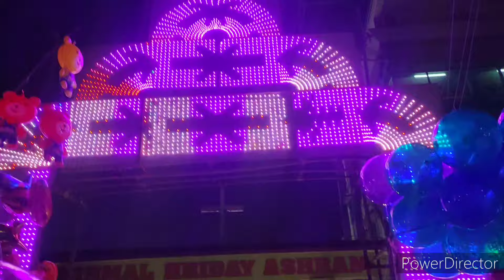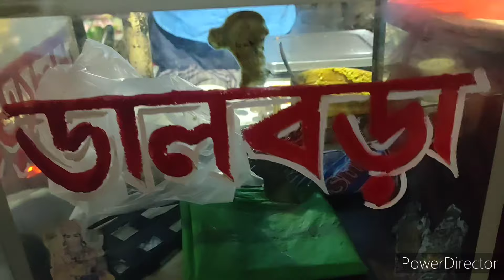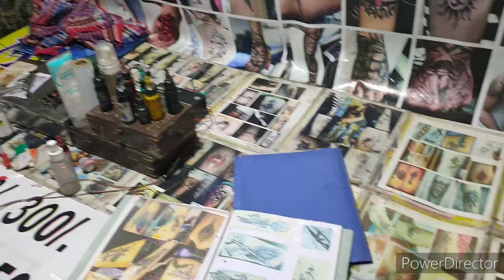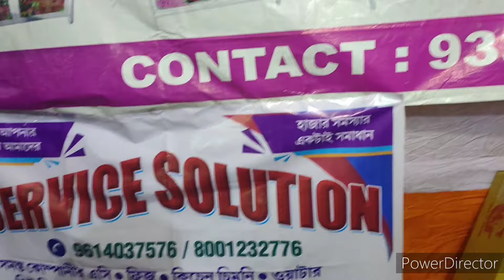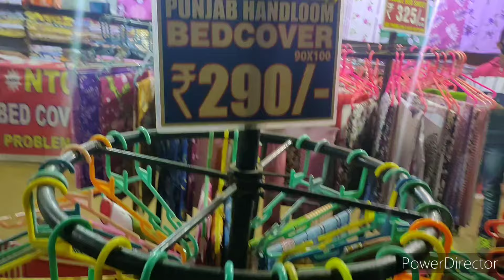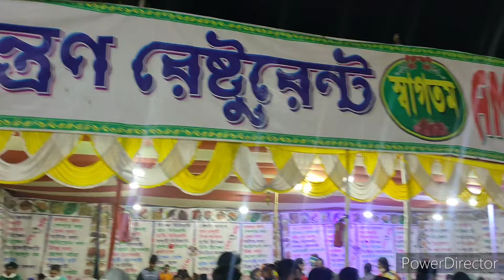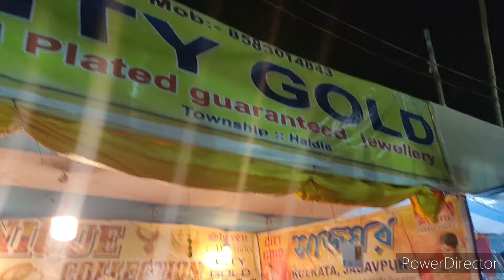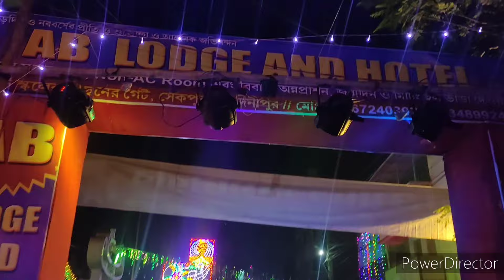LARGEST MELA OF PASCHIM MEDINIPUR DISTRICT (CHARCH ER MELA)2021।। MIDNAPORE CITY।।WEST BENGAL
LARGEST MELA OF PASCHIM MEDINIPUR DISTRICT (CHARCH ER MELA)।। MIDNAPORE CITY।।WEST BENGAL